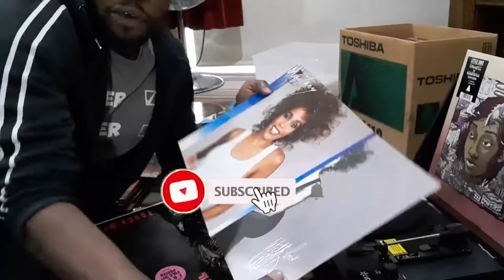Whitney Houston vs Sabrina Le Beauf | Serious Sunday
Came across a video a while ago by Comedy Hype that talked about Whitney Houston almost getting the Sondra Huxtable roll on the Cosby Show. The part which ultimately went to Sabrina Le Beauf

Whitney Houston went on to become a megastar while a lot of people by now might not have even heard of Sabrina Le Beauf. But does that mean Whitney was successful and Sabrina wasn't? Perhaps there's more to it than that.

End Card